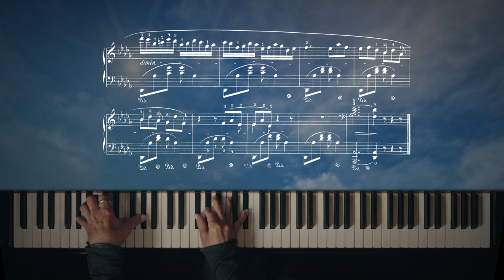F. Chopin - Berceuse - Giovanni Maria Varisco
La Berceuse è un esercizio di variazioni

Un quadro impressionista

Una ninna nanna

Il rimorso di un ricordo perduto

Un capolavoro

Accarezza l'orecchio e sorprende per l'eleganza del fraseggio

Saremo sempre grati al genio di Chopin:
immortale Autore che ha reso immortali dei capolavori che sono e restano espressione integrata e sublime della bellezza di questo strumento... il pianoforte.

Giovanni Maria Varisco

Post-produzione audio: Sam Catox
Realizzazione video: Tom Konno
Tecnico del pianoforte: Francesca Mantica